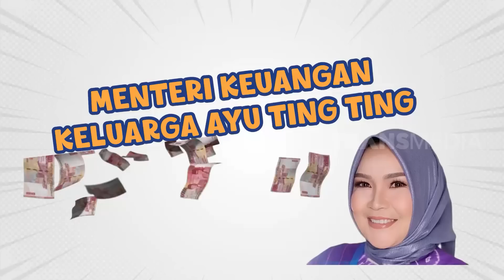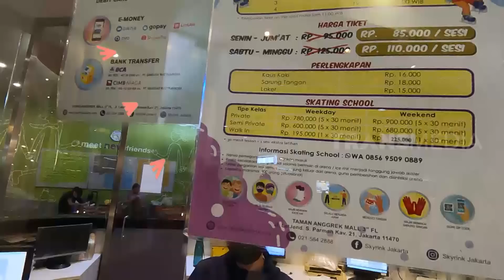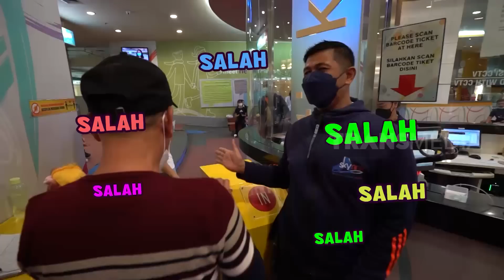Dan Terjadi Lagi, Ayu Kaget Dikasih Surprise Marawis | AYAH & AYU (26/11/22) Part 1